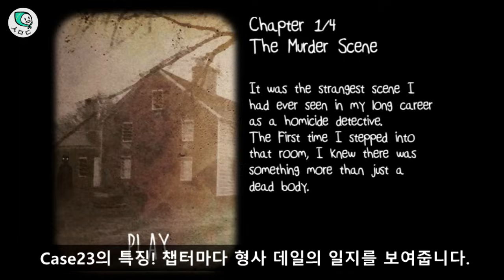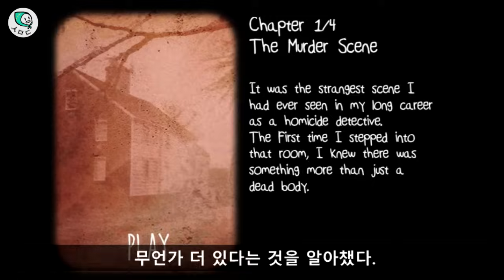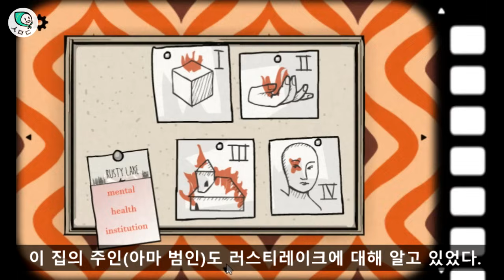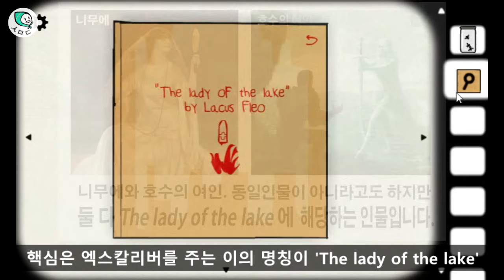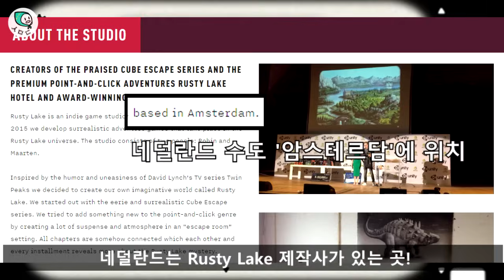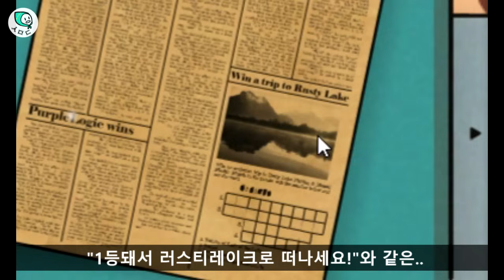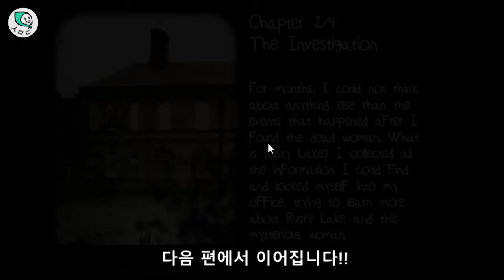Case 23(사건23) 챕터1 공략&해석 영상 - 러스티레이크 큐브이스케이프 Rusty Lake Cube Escape Walkthrough